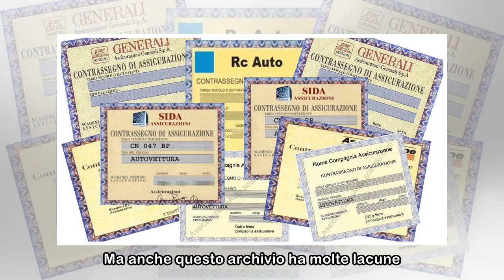Rc auto, rivoluzione in arrivo: «Addio a bonus e malus». Ecco cosa cambia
«capire come sostituire l'attuale formula legata al veicolo e alla residenza con un'altra che tenga conto del comportamento effettivo del guidatore».  «Il punto cardine è monitorare il comportamento d...